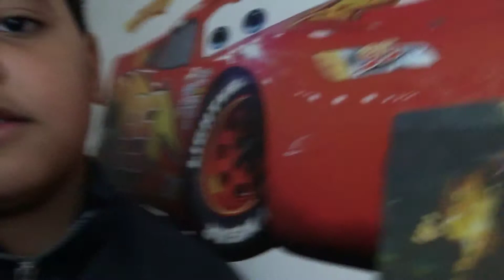I make a movie theater in my room